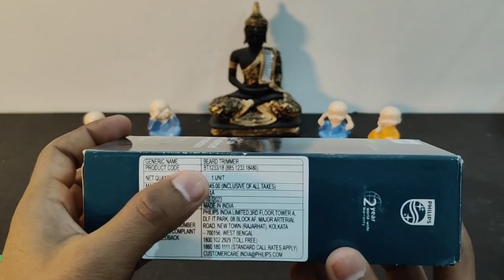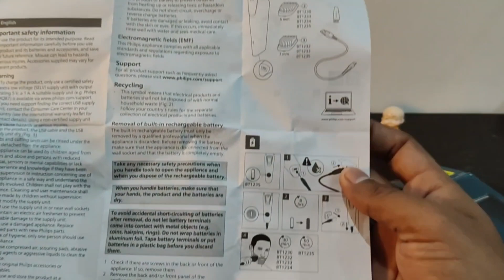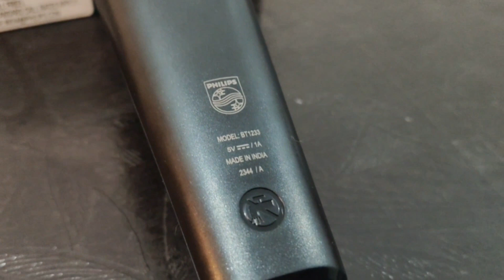BEST TRIMMER UNDER 800 | BEST BUDGET PHILIPS TRIMMER IN INDIA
Best Trimmer for men under 800/ Philips Trimmer Unboxing and Review/ Review of Philips Trimmer/ philips trimmer